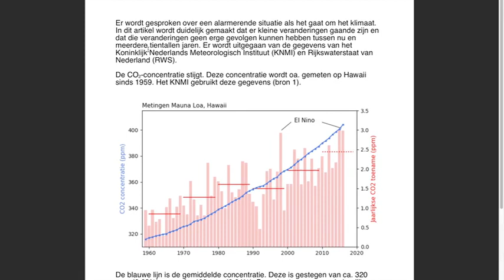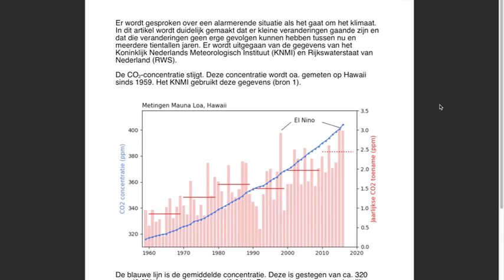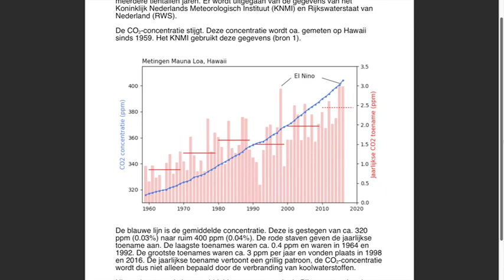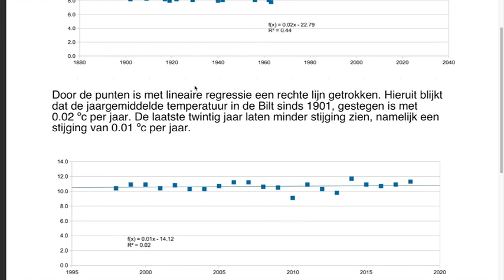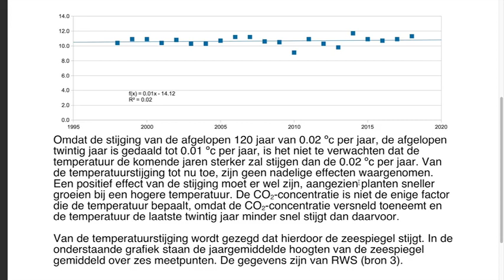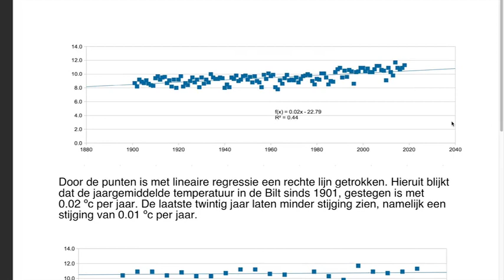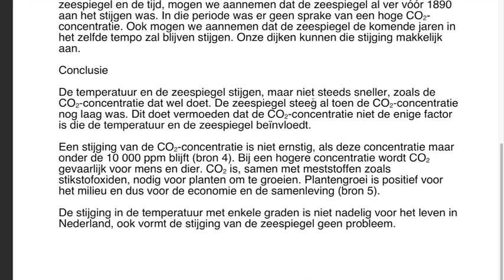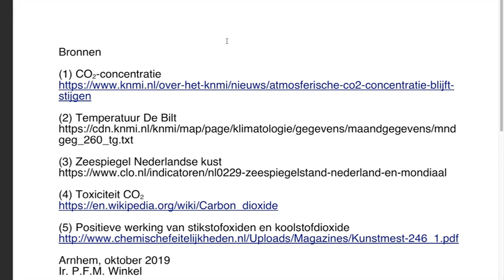Beschouwing195 Klimaatveranderingsangst en de feiten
De waarheid is de remedie tegen angst.

Links met een christelijke achtergrond